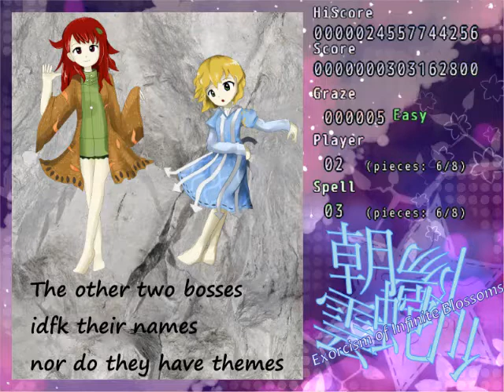EoIB Stage 2 Theme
Exorcism of Infinite Blossoms Stage 2 Theme
it's ok

this is the last one probably ever
these two bosses don't have names nor themes, so it ends here sadly
the right one is the stage 2 boss
the left one is the stage 3 boss

too lazy to edit in another hud on the right

last nightmare of torrential precipitation plug
ok thanks for coming to my tedtalk

Composer: Fluffy8x (Uruwi)
Artist: AmbientStorm